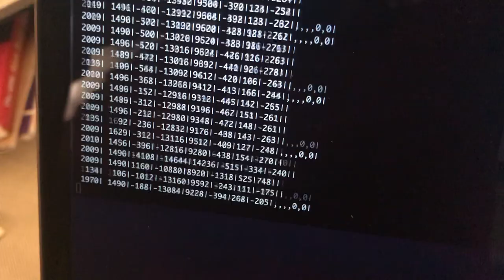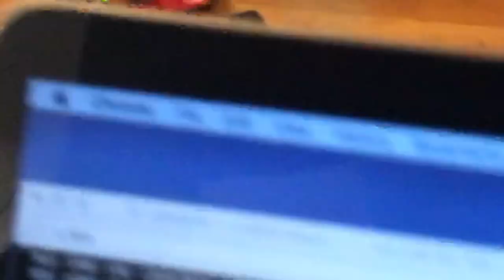DonkeyCar with GPS, gyro and PWM capture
DonkeyCar with an extra Arduino providing access to GPS, gyro and PWM capture. This means that we record while using the, more responsive, remote control - instead of the web UI.